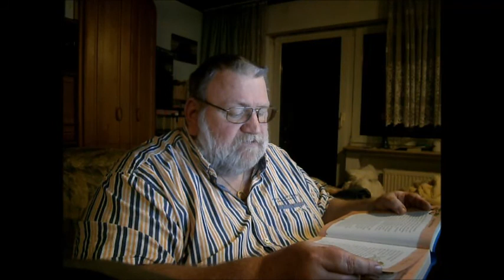Zum 3. Todestag - Die weiße Katze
Heute, am 21.01.18 jährt sich der Todestag meiner viel zu jung verstorbenen Frau Tanja zum dritten Mal.
Daher lese ich, wie auch vor drei Jahren kurz vor ihrem Tod, eine ihrer Lieblingsgeschichten. "Die weiße Katze"
Es geht um eine Porzellankatze mit besonderen Fähigkeiten.